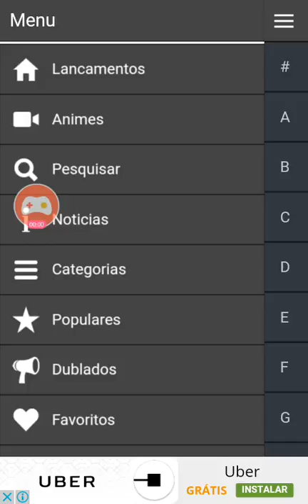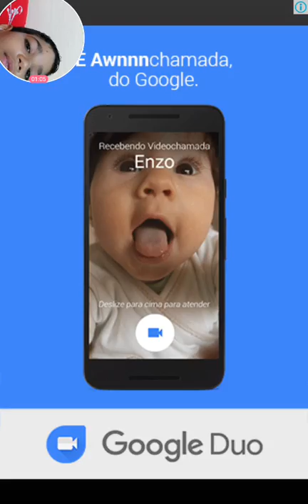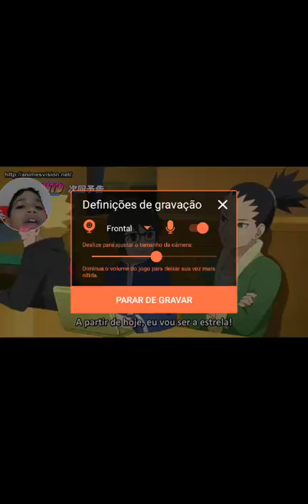REVIEW - Boruto: Naruto Next generations " UZUMAKI BORUTO! "